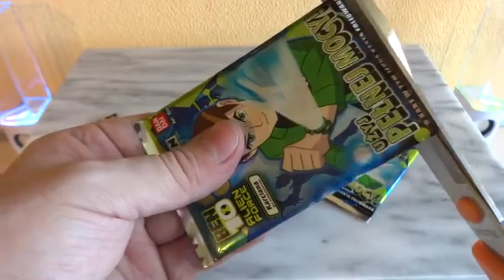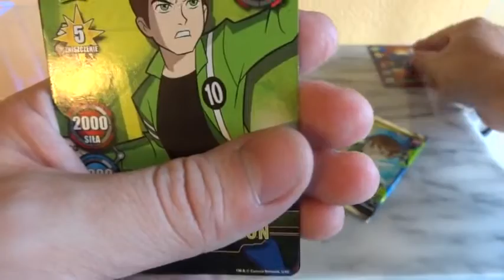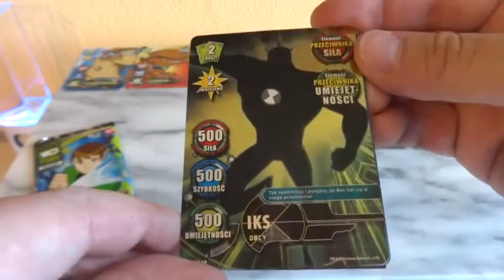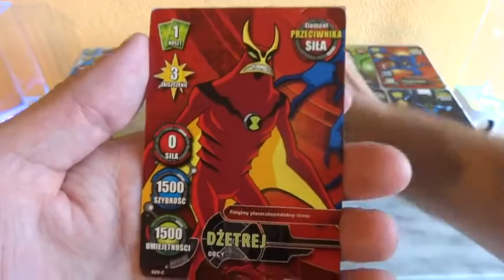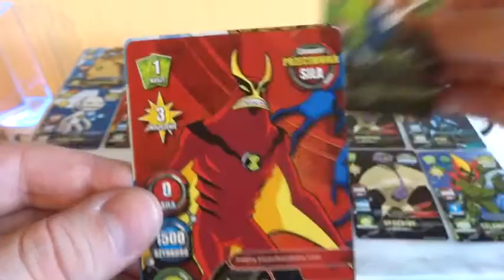BEN 10 ALİEN FORCE KART AÇILIMI 3 CÜ HİSSƏ